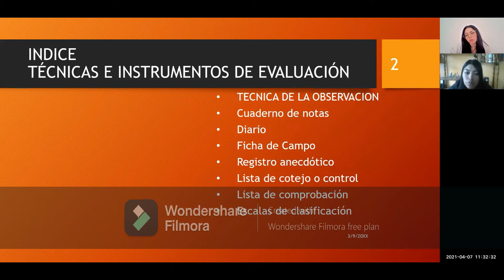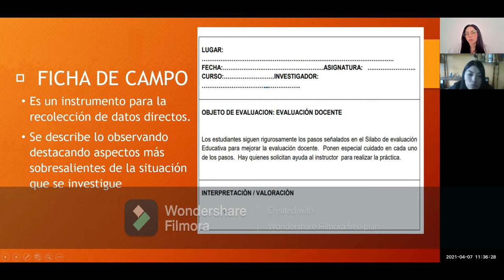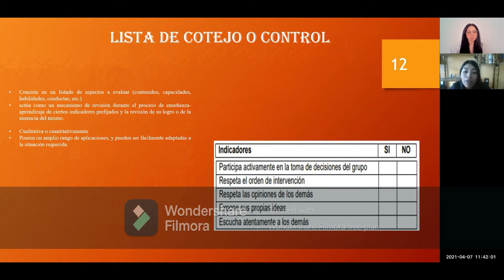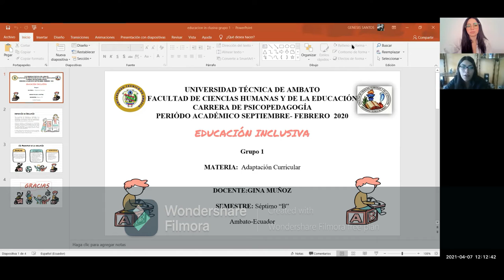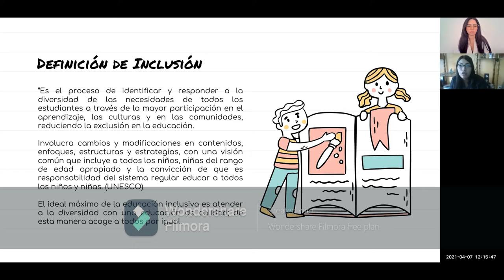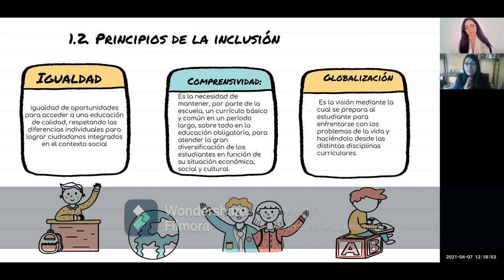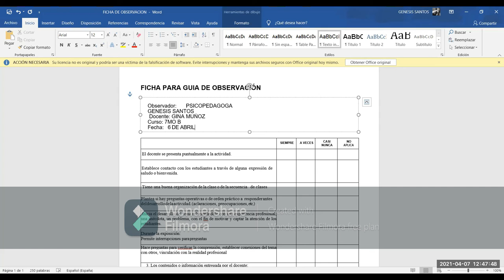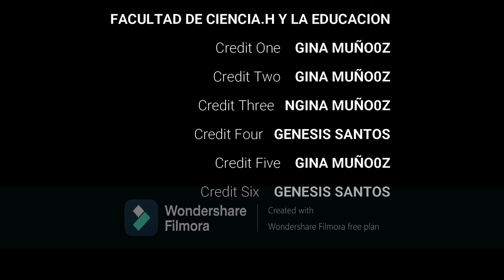instrumento de evaluacion